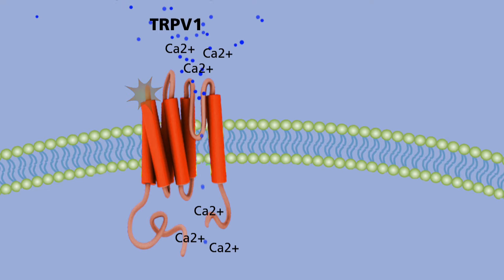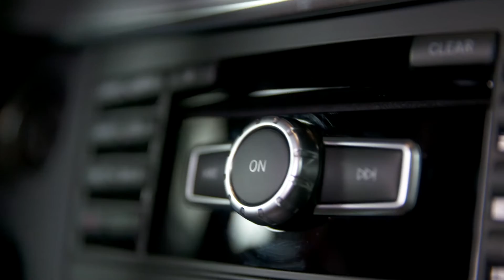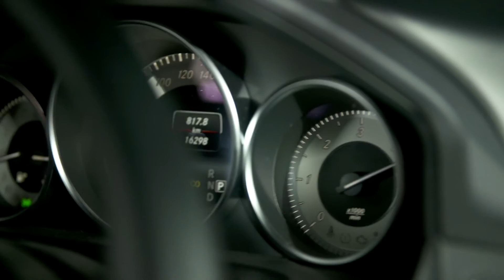GABA puts the brakes on TRPV1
Heidelberg University: At the Institute of Pharmacology, CellNetworks member Prof. Jan Siemens and his research group explore  sensory mechanisms at the molecular level. In their paper, published in Cell in 2015, they discovered  a molecular mechanism in nerve cells which reverts the sensitized state of the capsaicin receptor TRPV1. With the activiation of GABAB1, the receptor forms a complex with TRPV1 to counteract inflammatory pain. Harnessing this mechanism for anti-pain therapy may prevent adverse effects associated with currently availabe TRPV1 blockers.